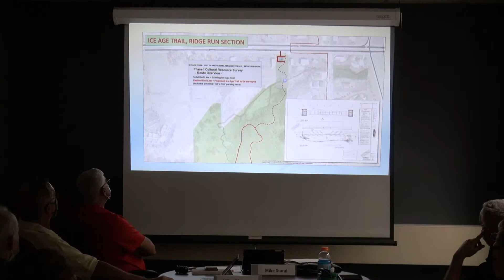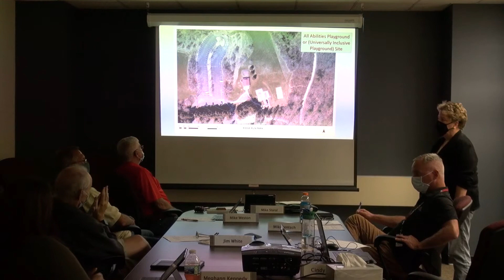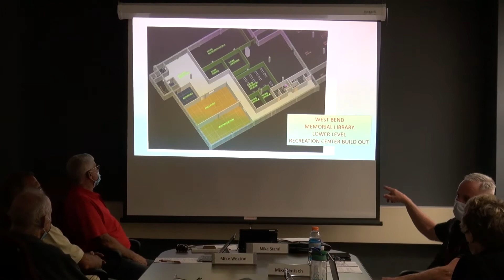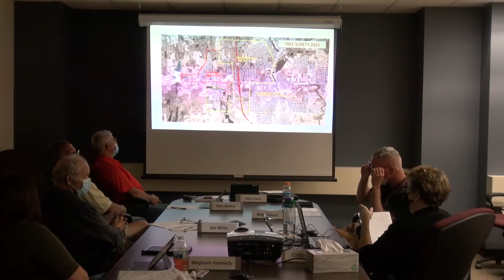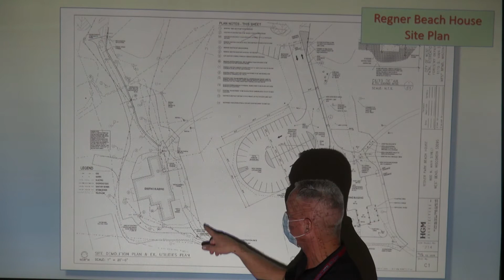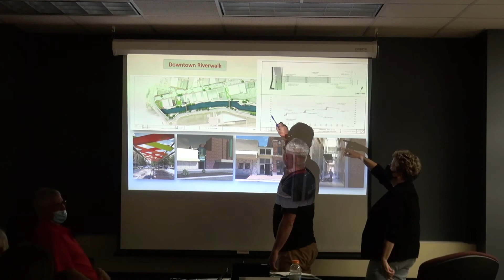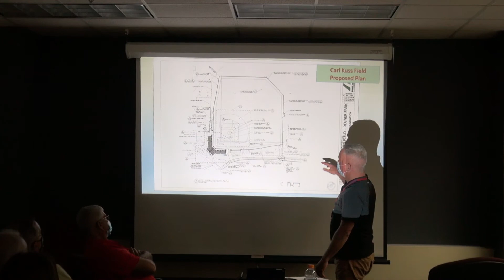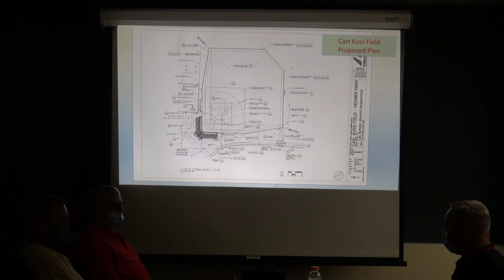Park & Recreation Commission - September 17, 2020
The Park and Recreation Commission meeting held on Thursday, Sept. 17, 2020.